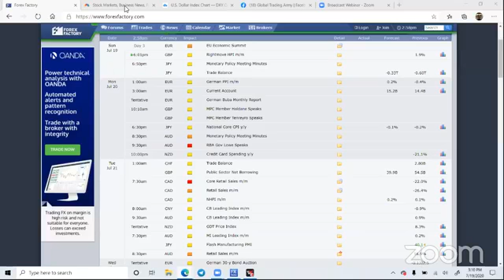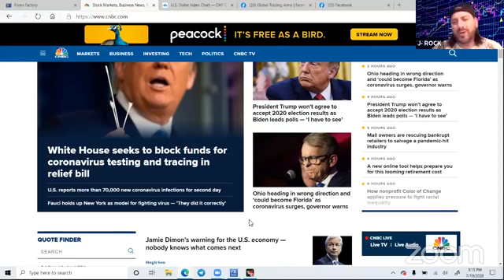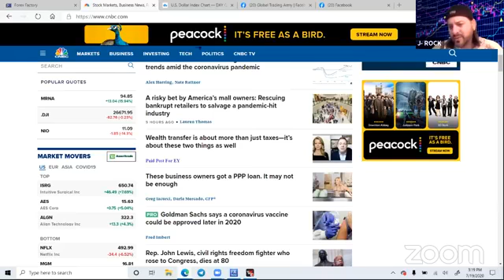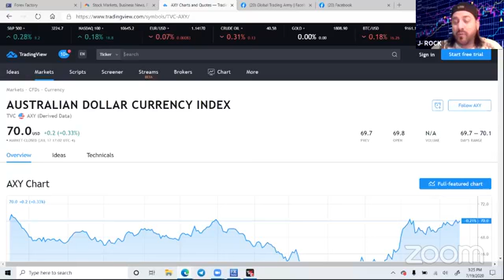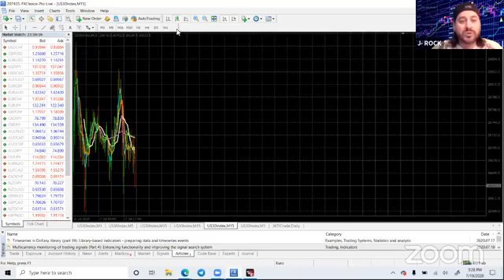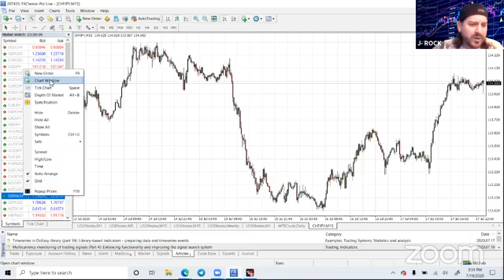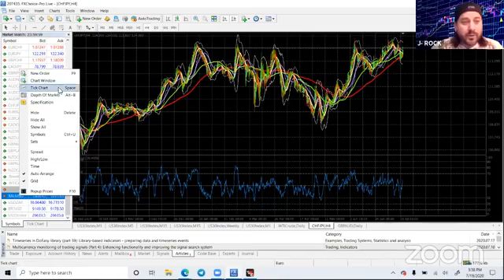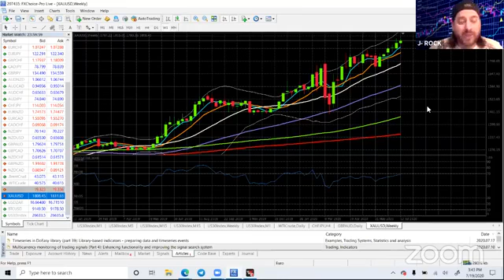FOREX Market Analysis - Currency Pairs Price Action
Join us every Sunday at 4 PM EST to learn from our
Master Forex Traders how to analyze the Forex Markets
and how to understand what the charts are telling us.